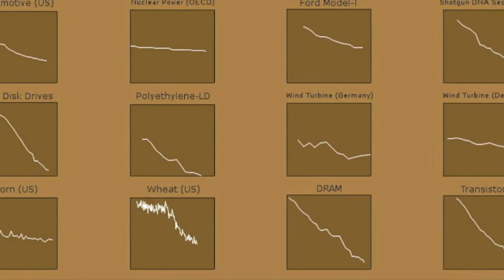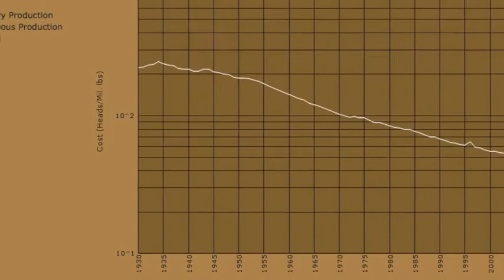Béla Nagy on the Performance Curve Database - Singularity Summit 09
Bela Nagy is working on a project called the Performance Curve Data Base at the Santa Fe Institute, which collects datasets concerning the evolution of technology, and its consequences in production and economic indicators. Bela calls his approach Quantitative Futurism, and applies techniques of hindcasting, starting from a point in the past, with the data available at that time, and checking if the forecast towards the present time matches what has actually been observed. The project is free, and open, and allows the downloading and uploading of datasets.